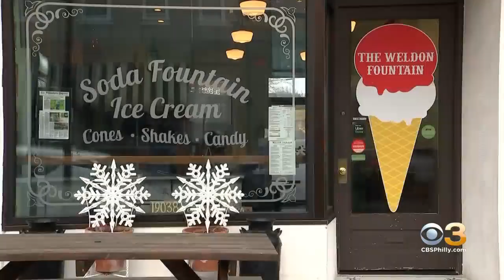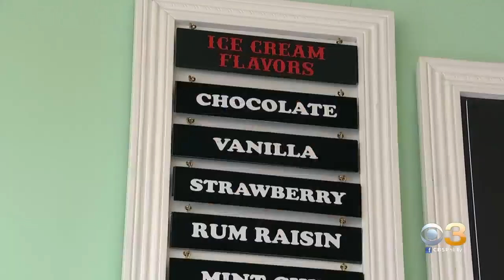Taste With Tori: Weldon Soda Fountain In Glenside